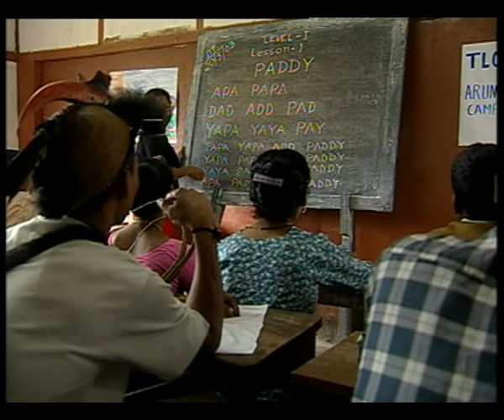VIDEO SPOT 30 sec NYISHI